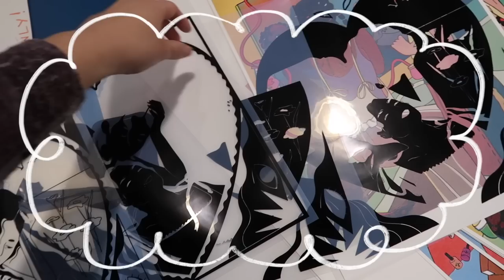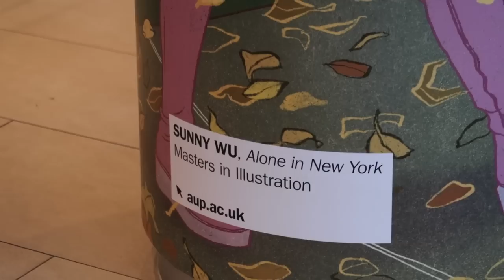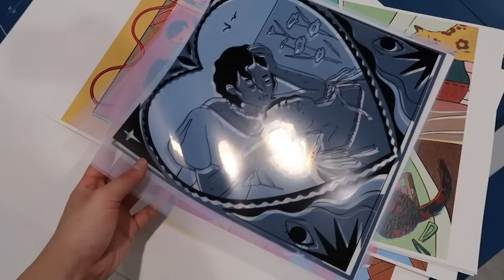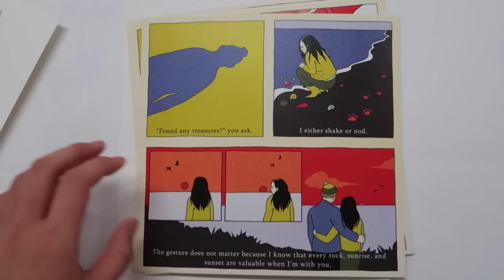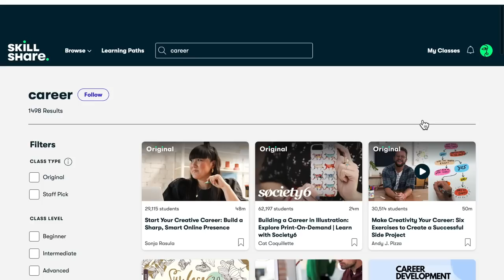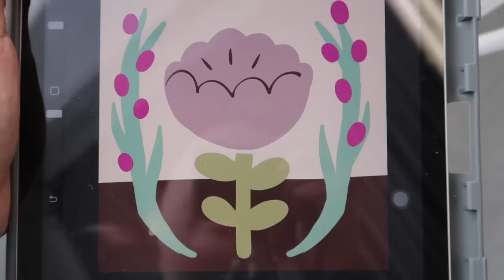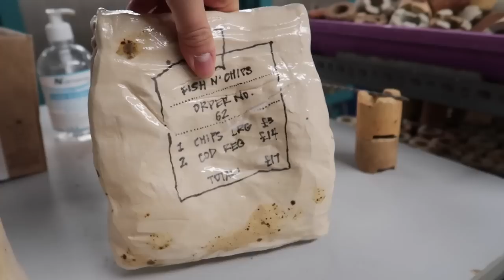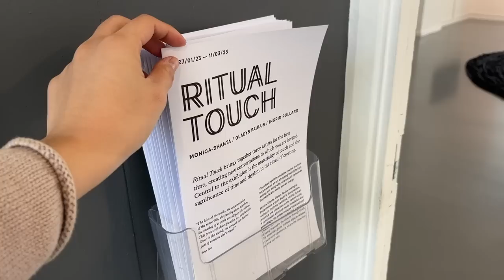art school in england: see my art inside a bank! & tufting, ceramics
78k lovelieso